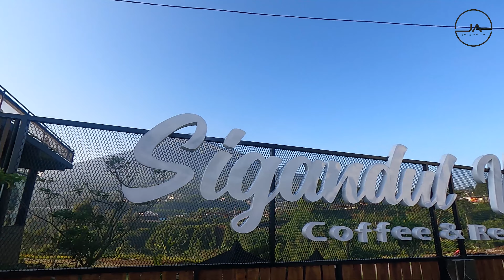sigandul view tempat baru viral di indonesia mitsubish pickup jetstar jony audio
temnanggung posong wisata sigandul view tempat baru viral di indonesia
mitsubish pickup jestar jony audio

Halo kawan2 semua ￼dimana pun kalian berada
Mudah mudahan selalu diberi kesehatan selalu dan selalu dimudah kan segalanya,,

Nah… jadi di video kali ini bang jon sekali2 mau explore wisata di daerah bang jon ni. Sekalian manasin mobil mitsubish jetstar yang udah lama bgt ngak keluar dari garasi, takutnya rusak kalo ndak di pakai

Di video ini adalah video seputaran wisata di daerah bang jon tingal.
yang sangat mudah di jangkau akses nya apalagi pecinta otomotif. Dan tempat nya keren

Selamat menonton😇